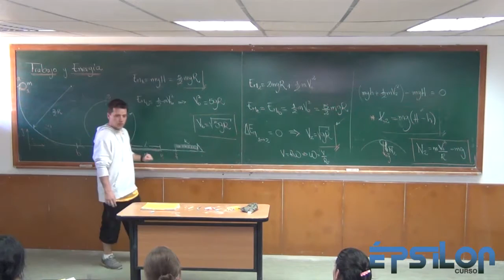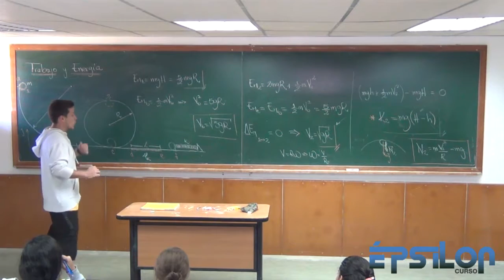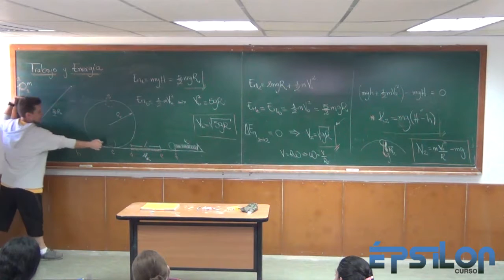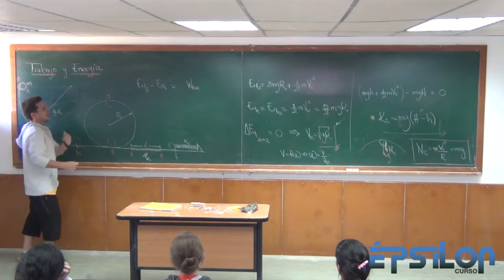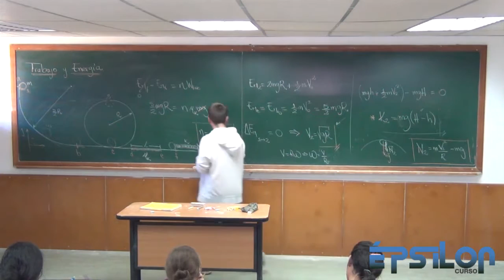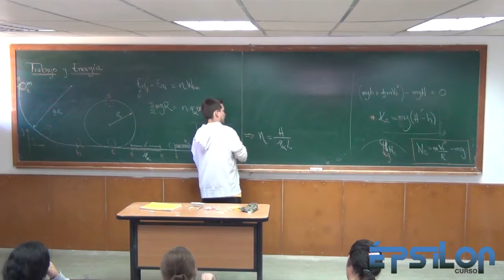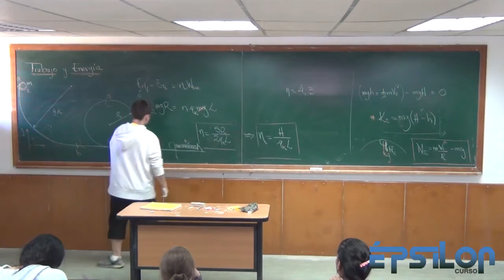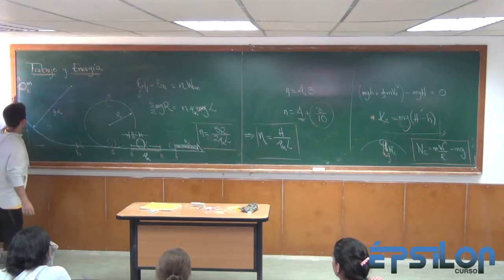Trabajo y Energía (Parte 33)